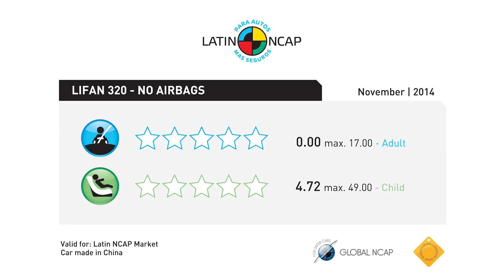Lifan 320 - Sin Airbags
Protección Ocupante Adulto: 0 Estrellas
Proteeción ocupante infantil: 0 Estrellas